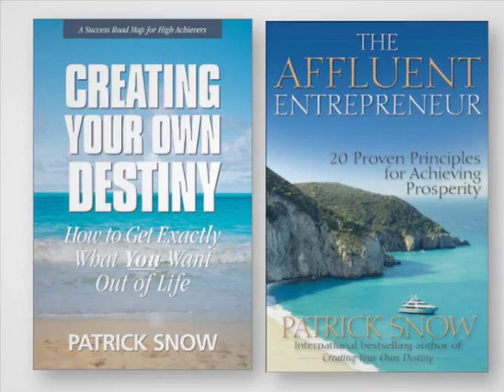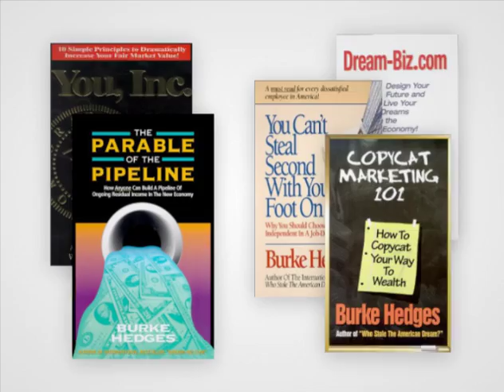Accelerate your success at Numis Network's Annual Convention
Join the excitement of hundreds who attend from around the country for NUMIS NETWORK'S Second Annual National convention.